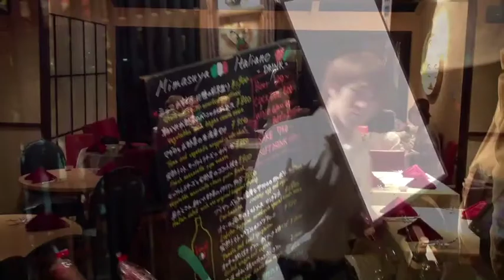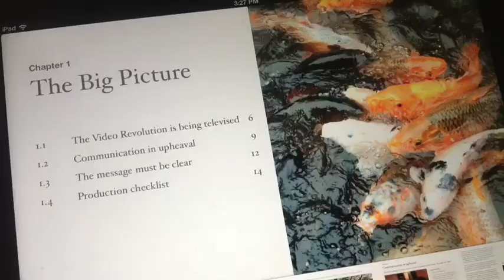Path of philosophy in Kyoto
In Eastern Kyoto we follow the path of philosophy and dine in Pontocho.